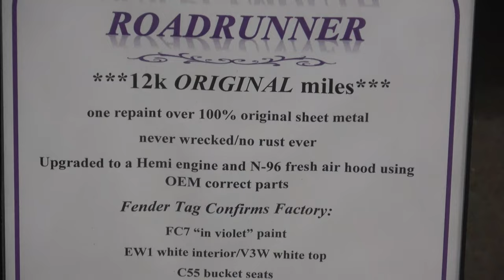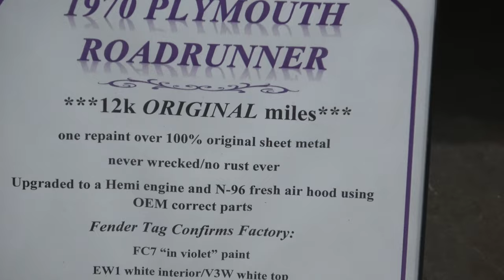1970 Plymouth Road Runner Convertible HEMI Classic Mopar Muscle Dreamgoatinc Hot Rod Custom 4K Video